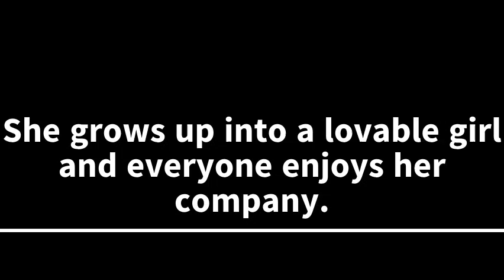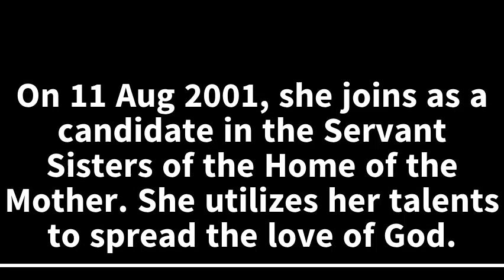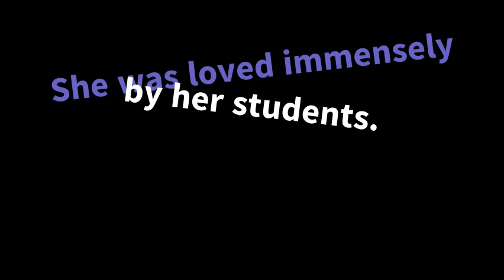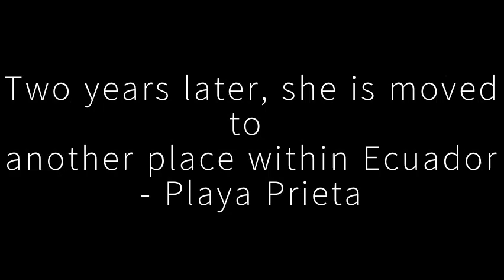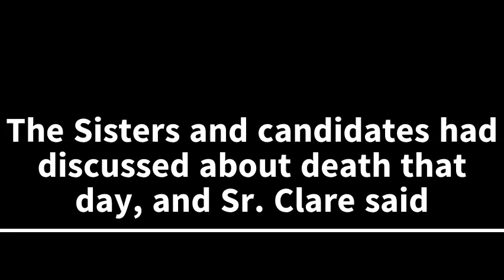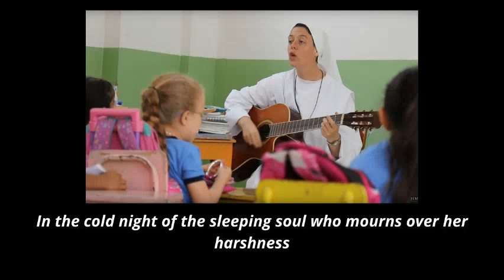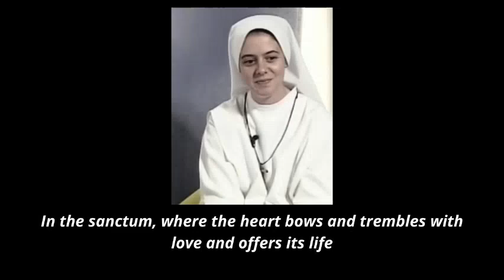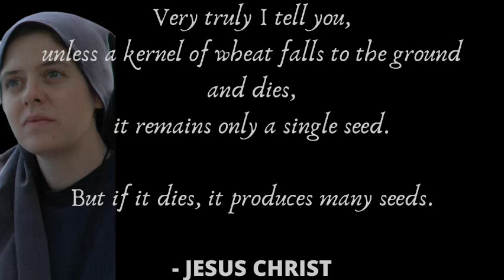Life of Sr. Clare in 6 mins + her song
BELATED EASTER BLESSINGS! Happy feast of St. Bernadette of Lourdes! :)

During this hard time, when we are surrounded by news of deaths and infections, here is a ray of hope- Sr. Clare!
Let us pray for the world everyday sincerely, especially for all the sick and the suffering. Let us pray for those who lost their lives due to COVID-19. Let us pray for their loved ones to overcome the loss.
We all will return to dust someday. There is no need to be afraid of death, what we should be afraid of is to die without having served enough, as Sr. Clare used to say!

Sr. Clare's songs are available for FREE! Please check out the link below (contains the mp3 files along with pdfs having the lyrics and guitar chords).

This video is just a glimpse of Sr. Clare's life story. There's so much more to her life!

PLEASE watch the absolutely amazing short movie about Sr. Clare- 'All or Nothing' .

To purchase the CD of the movie, please visit

This is a non-profit channel to spread the love of God. The channel is not run by any official organization, but by a lay repentant Catholic.

Thank you to each of you from the countries below for having viewed at least one video from 53 Roses :) I hope this channel is able to spread God's love :)